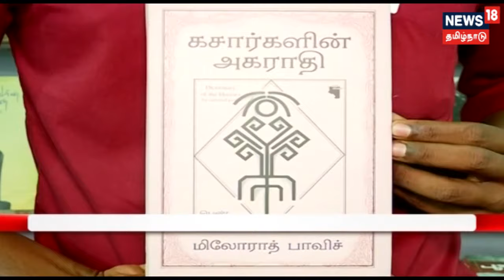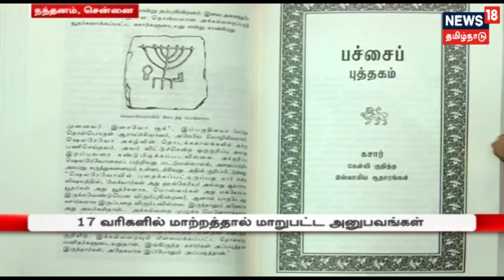புத்தகங்களில் பாலின வேறுபாடு உண்டா? - 7ம் நூற்றாண்டுக்குப் பின் காணாமல் போன கசார்கள்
புத்தகம் ஒன்றில் ஆண், பெண் எனப் பாலின வேறுபாடு இருக்கிறது என்று சொன்னால் நம்புவீர்களா சென்னை புத்தகக் கண்காட்சியில் விற்பனைக்கு வைக்கப்பட்டிருக்கும் அந்தப் புதுமையான புத்தகம் குறித்து விளக்குகிறது இந்த தொகுப்பு.